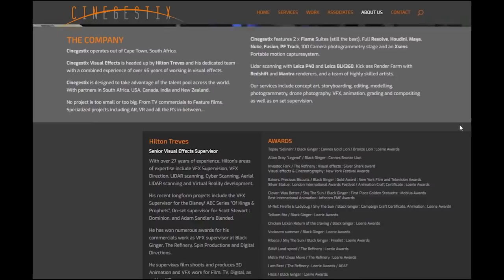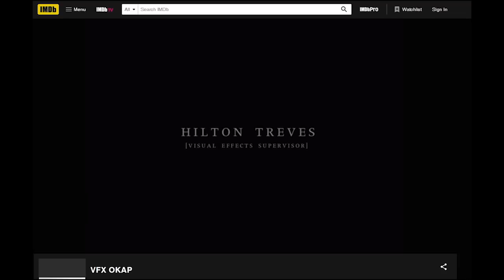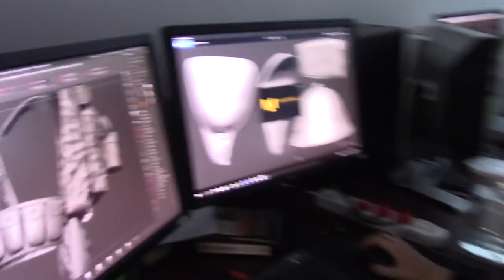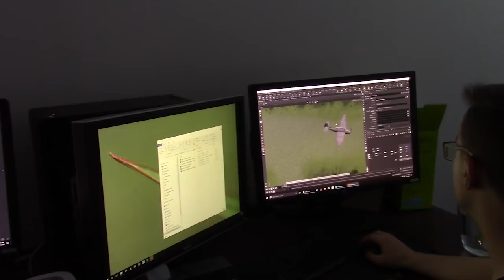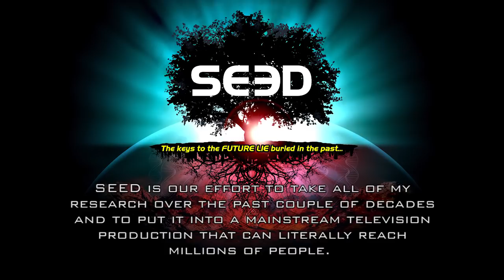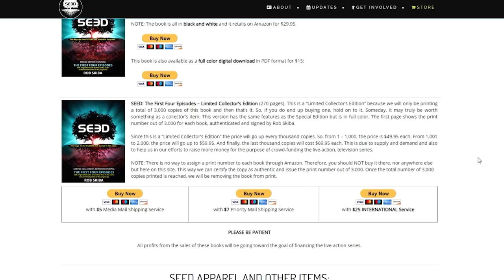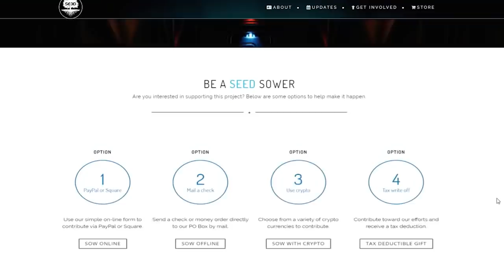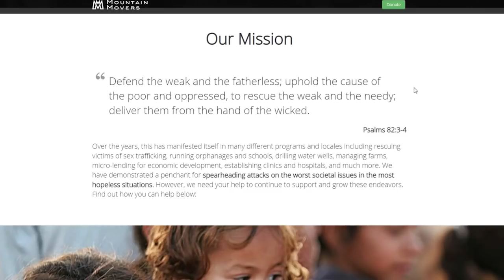SEED - Behind the Scenes: Motion Capture and Our VFX Supervisor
In this Behind the Scenes video I show you a little bit of what it was like working with the actors and doing motion capture. Then, in the second half, I introduce you to our amazing VFX Supervisor, Hilton Treves. We are extremely blessed to have him and his team on board for this project.

If you'd like to support our on-going efforts with SEED, please click on the link below and scroll down until you see the 4 options, which will enable you to do so: